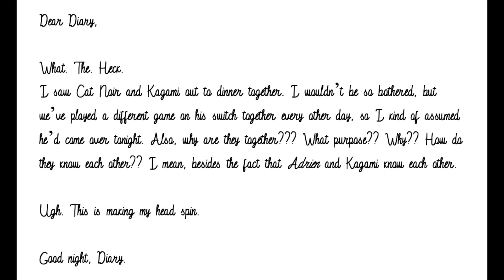Dear Diary - Month 8, Day 14 (A Miraculous Ladybug Fanfiction)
Marinette writes in her Diary - A Miraculous Ladybug fanfiction read aloud.